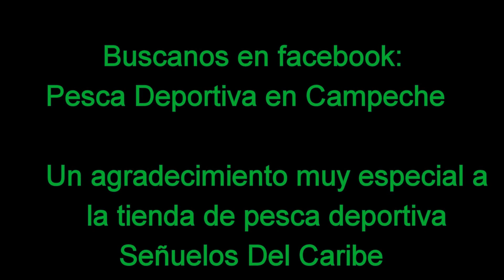Pesca con mosca en los Flats de Campeche - Fly Fishing Campeche PESCA DEPORTIVA CAMPECHE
En esta ocasión tuve la oportunidad de salir a pescar con Don Ignacio que nos visito en Campeche para preacticar la pesca con mosca, el viene del centro del país.
Tuvo varios enganches de Sabalo y logro subir dos, este es el vídeo del primer sabalo que pesó aproximadamente 2 a 3 kilos.